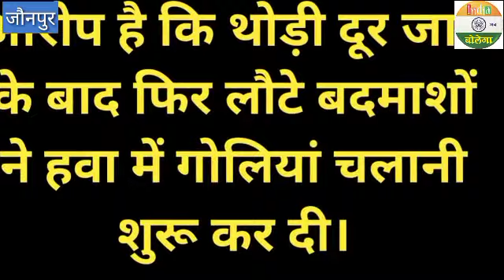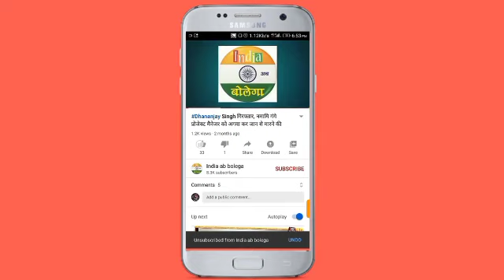सरायख्वाजा में फायरिंग से क्षेत्र में दहशत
सुरेरी के करौदीकला में युवक की हत्या का आरोप लगाकर ग्रामीणों ने किया चक्काजाम, पुलिस पर लीपापोती का आरोप